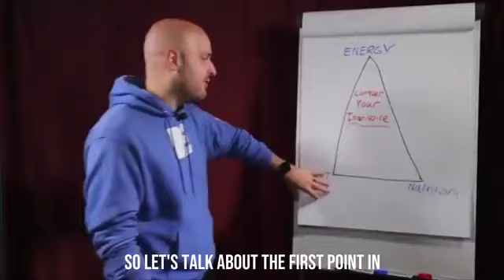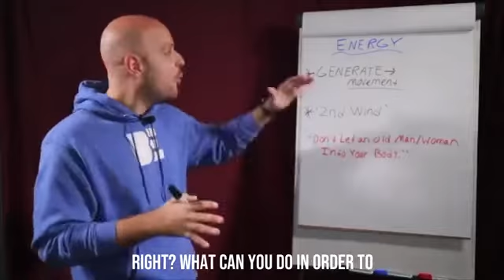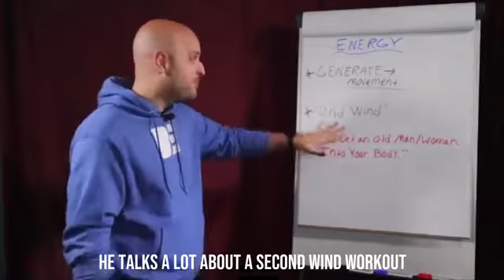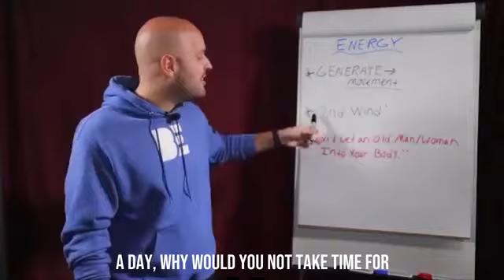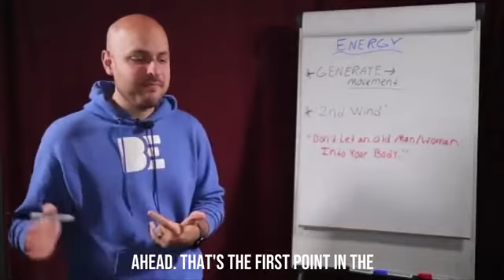Brandon Eastman: "Virtual Presentation: Generate Energy On Command"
THE KING OF MOTIVATION! Inspire your audience to create LASTING change that will multiply their performance, productivity and influence. They'll come away energized with NEW, practical tools. Hire Brandon to speak at your next event.